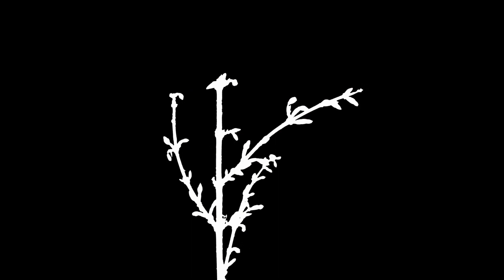[C1] Real life offline - cwin100 audiobooks audio novelfull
Novel: REAL LIFE OFFLINE
Chapter: 1
Author: cwin100
Genre: